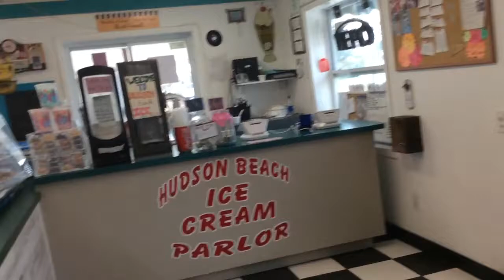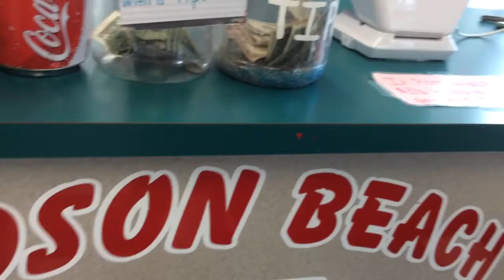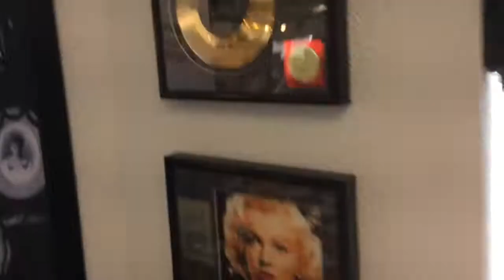Fun to do in Hudson part 6